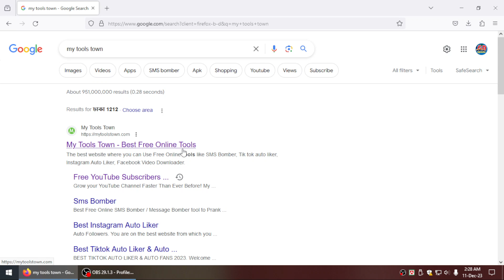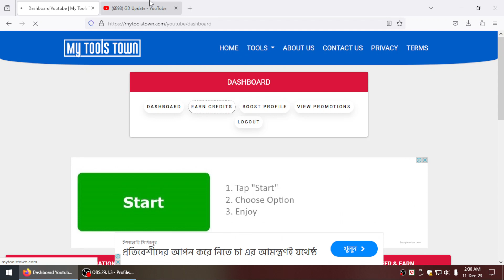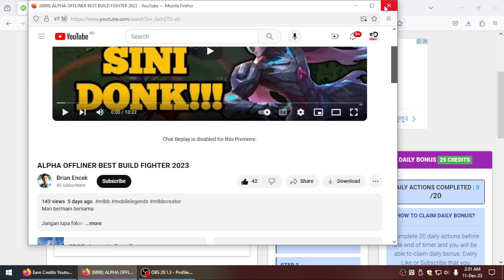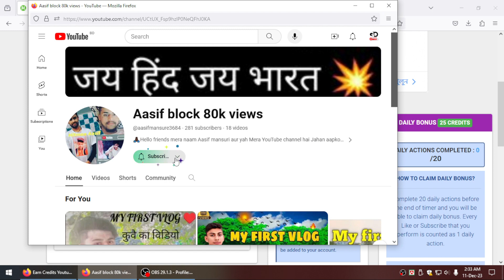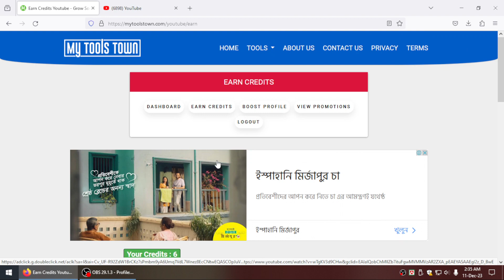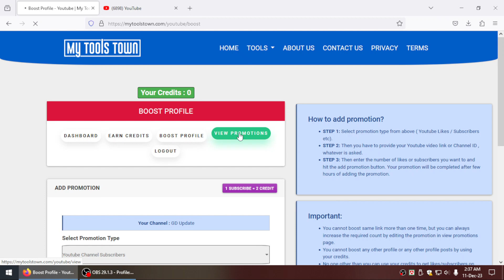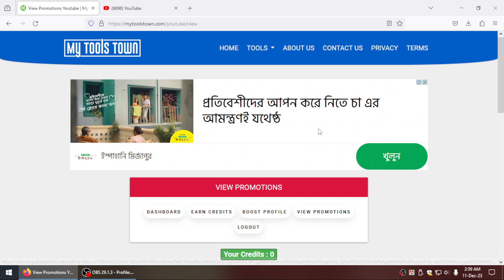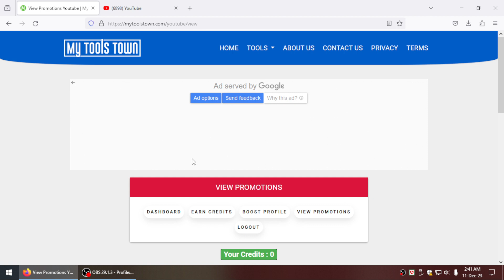🤩 Browser দিচ্ছে সবাইকে 1k Subscribe FREE 🔥 Subscribe Kivabe Baraben 2024 । সাবস্ক্রাইব বাড়ানোর উপায়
🤩 Crome দিচ্ছে 1k Subs FREE 🔥 Subscriber Kivabe Baraben 2024 | Subscriber Kaise Badhaye Youtube Par

Google दे रहा है 1k Subs FREE 🔥 Subscriber Kaise Badhaye | Subscriber Kaise Badhaye Youtube Par

Your Quaris - 👇👇👇
how to use yt studio on iphone